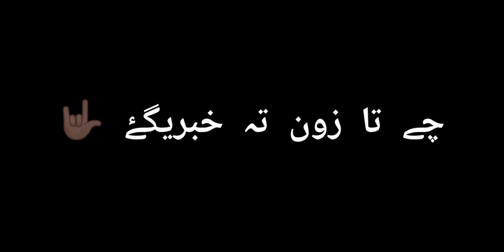Pashto song green screen video viral block#blackscreenshayaripashto 2024